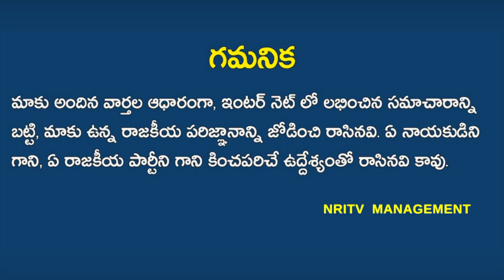TDP Leaders Are Worrying About The Development They Did | NRI TV